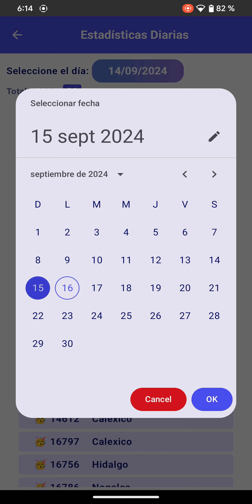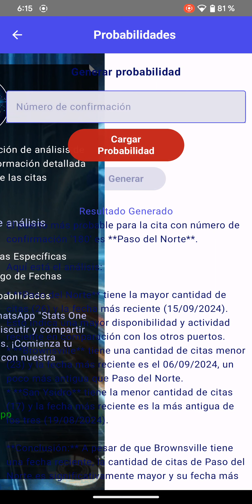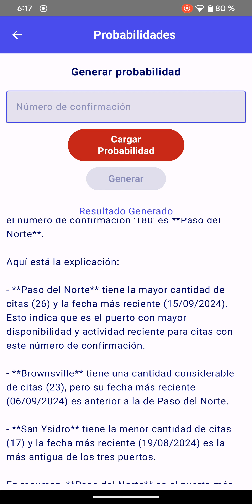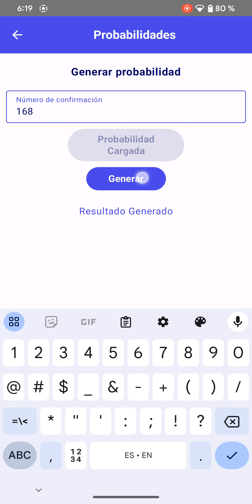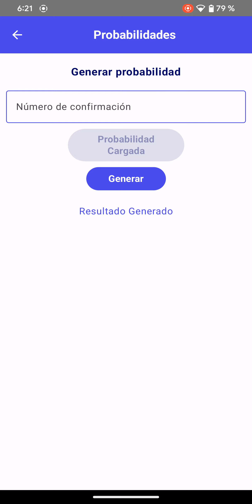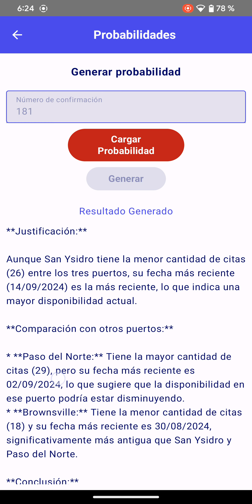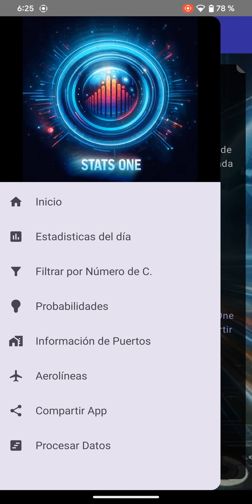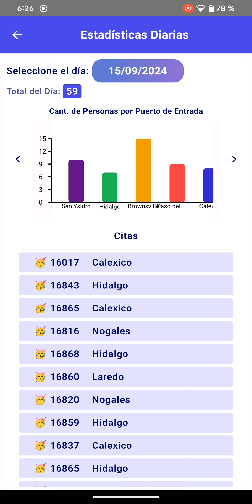Análisis Diferente Números 168, 180, 181 Sep - 2024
Análisis números 168, 180, 181 Septiembre